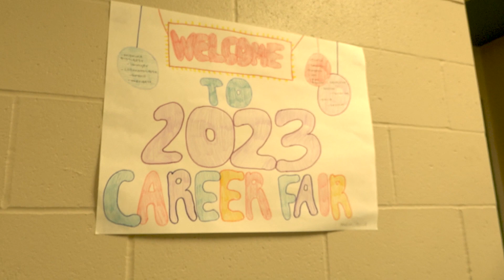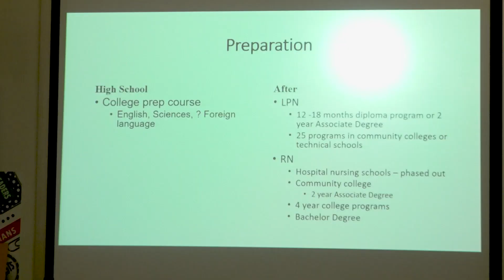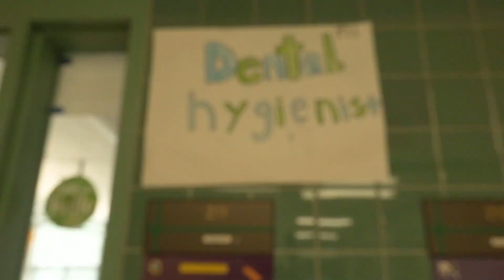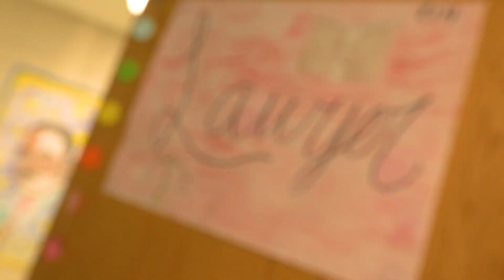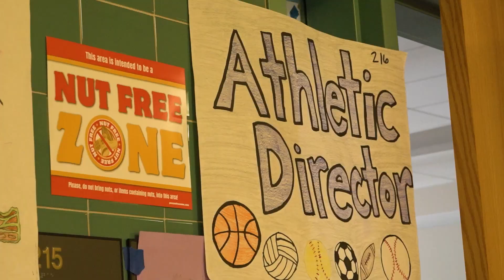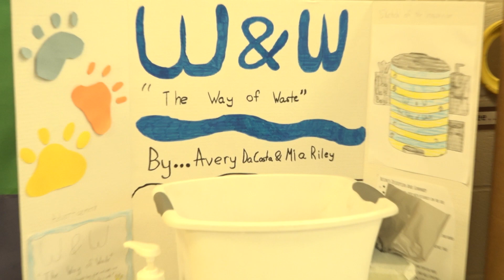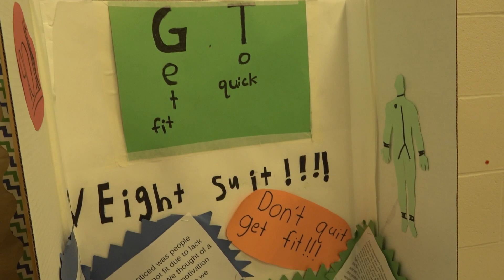FWH Career Day 2023